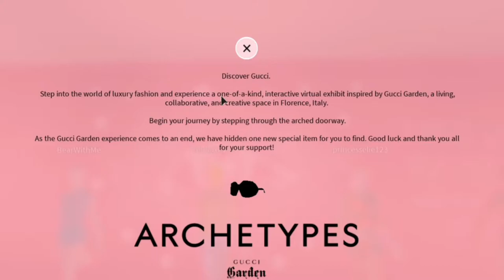How to get Gucci Round-Frame Sunglasses!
Hello!
Gucci-Garden has released a new free item! Gucci Round-Frame Sunglasses